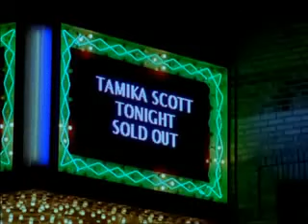Tamika Scott - Greatest gift